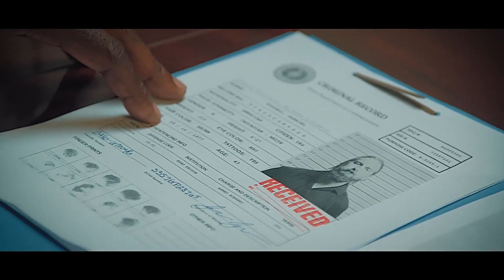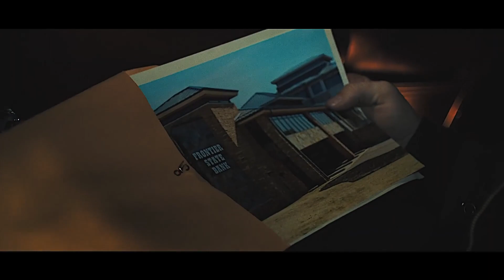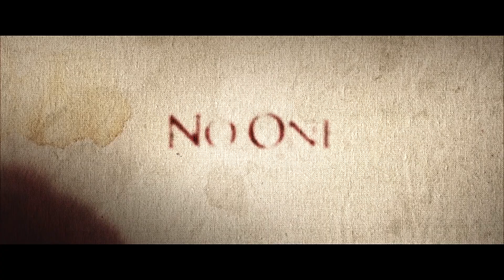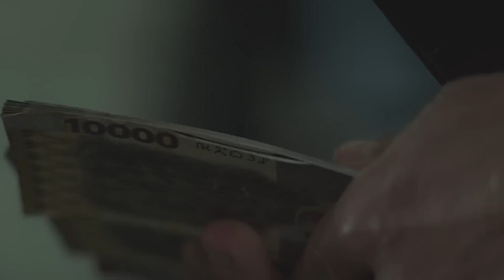2023 Movie Trailers - 1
0:05 - SCREAM 6 (2023) Jenna Ortega
1:05 - LITTLE DIXIE (2023) Frank Grillo
2:29 - OUT OF EXILE (2023) Action Movie
3:49 - THE PRICE WE PAY (2023) Stephen Dorff, Emile Hirsh
5:37 - INFINITY POOL (2023) Mia Goth Alexander Skarsgard
7:45 - INDIANA JONES 5 (2023) Harrison Ford
9:24 - BATTLE FOR PANDORA (2022) Sci Fi Movie
10:47 - LAST RESORT (2022) Action Movie
12:30 - STAR WARS THE BAD BATCH Season 2 (2023)
14:28 - TEEN WOLF THE MOVIE (2022)
16:32 - GUARDIANS OF THE GALAXY Vol. 3 (2023)
18:26 - KNIGHTS OF THE ZODIAC (2022) Sci Fi Movie
19:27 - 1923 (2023) Harrison Ford
20:54 - THE MEAN ONE (2022) The Grinch Horror
22:22 - REPEATER (2022) Action, Thriller
23:39 - AS GOOD AS DEAD Trailer (2022) Michael Jai White
25:17 - THE OLD WAY Trailer (2022) Nicolas Cage

NEW MOVIE TRAILERS (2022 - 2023)